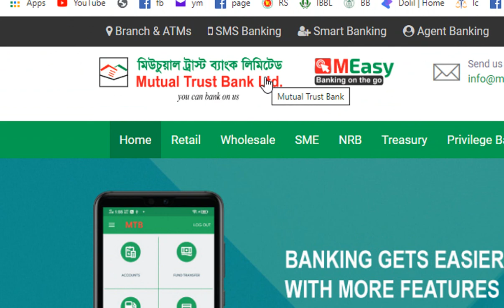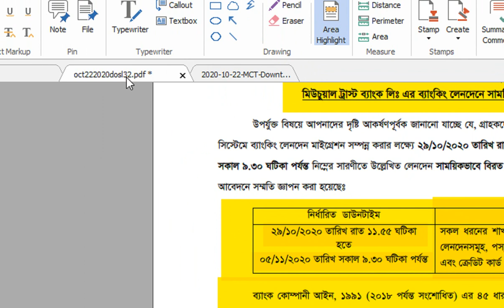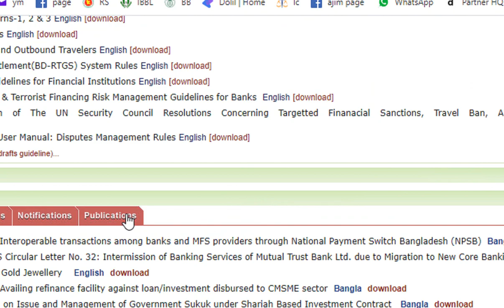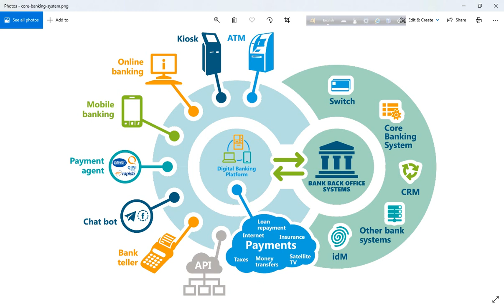Mutual Trust Bank to remain closed from October 29-November 5#mutualtrustbank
Mutual Trust Bank logo Collected
Branch banking of the lender will also remain closed during the period

The Bangladesh Bank on Thursday has approved Mutual Trust Bank's application to keep all its banking services closed from October 29 until November 5.

The bank had sent an application to the central bank earlier for the temporary closure, for completing the migration process of its banking transactions under its core banking system, said a Bangladesh Bank circular issued on the day.

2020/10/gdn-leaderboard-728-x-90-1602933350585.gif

According to the circular, branch banking of the lender will also remain closed during the period, slated to remain off from 11:55pm of October 29 to 9:30am on November 5.

The temporary shutdown was approved in accordance with Section 45 of the Bank Company Act, 1991, the circular added.
🌹🌹🌹🌹🌹🌹 দৃৃষ্টি আকর্শন 🌹🌹🌹🌹🌹🌹🌹🌹

SATKAHON BY AJIM SOCIAL SITE & OTHER YOUTUBE CHANNEL